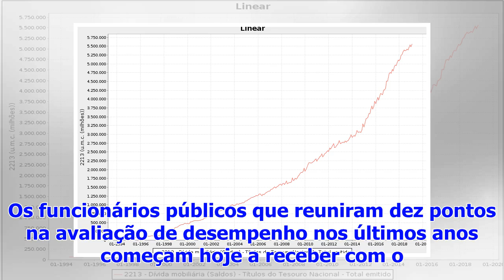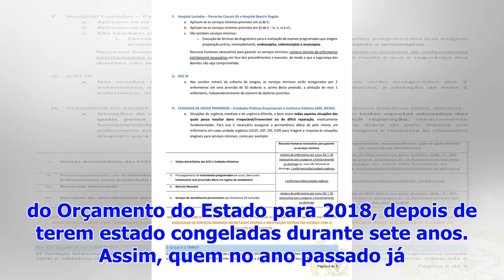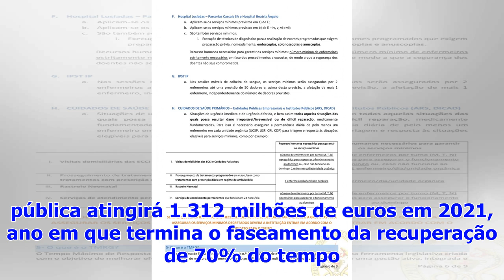Funcion�rios p�blicos passam a receber hoje 75% do valor das progress�es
Os funcionários públicos que reuniram dez pontos na avaliação de desempenho nos últimos anos começam hoje a receber com o salário 75% da progressão qu...